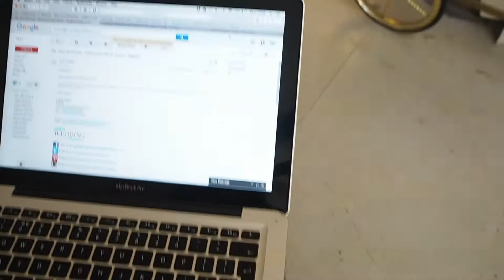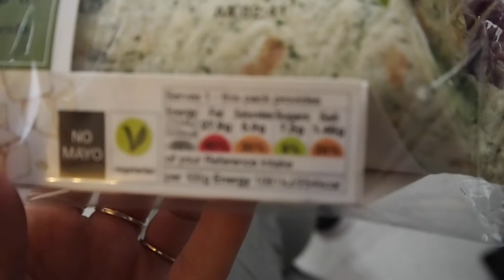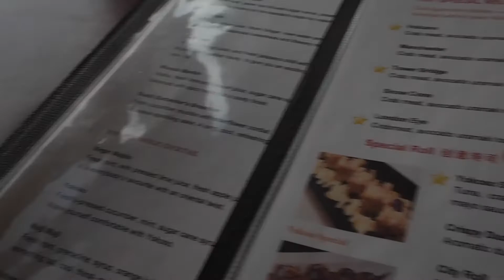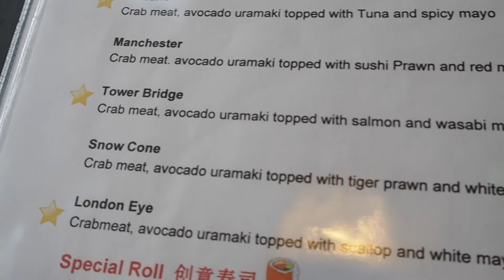WORKING IN FASHION & BEAUTY INDUSTRY / SKAI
Taking you with me for the behind the scenes of work!

Snapchat, Instagram, Twitter and Facebook - @scentofblanc